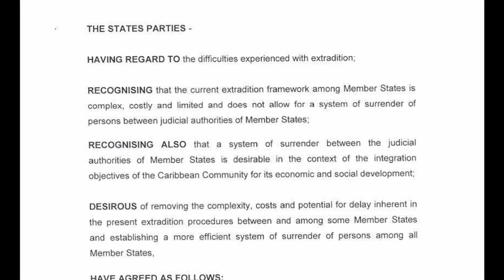GIS Midday News Brief (Aug. 26, 2019)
In today’s news brief:
The Prime Minister of Saint Lucia recently met with newly-drafted NBA player Terance Mann and representatives from the Saint Lucia Basketball Federation; a bill to incorporate the CARICOM Arrest Warrant Treaty in the laws of Saint Lucia has been passed; and the Saint Lucia Parliament has authorized the financing of the Hewanorra International Airport Redevelopment Project.